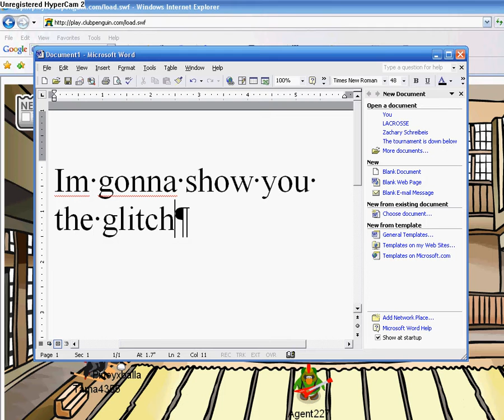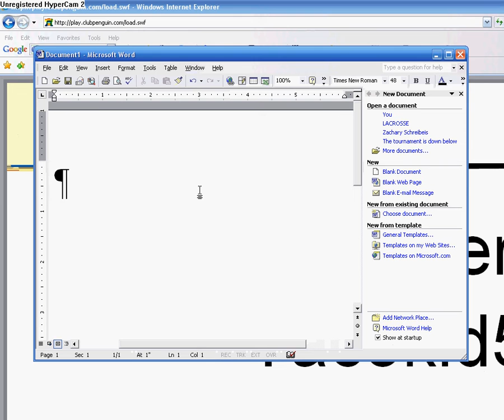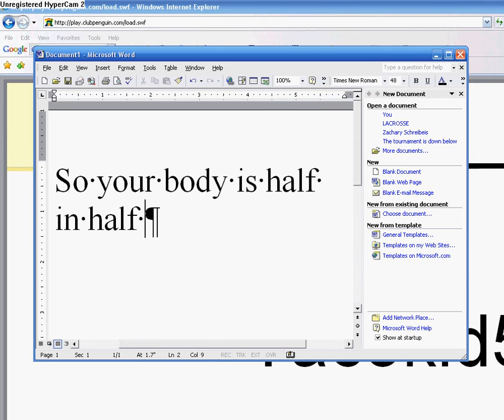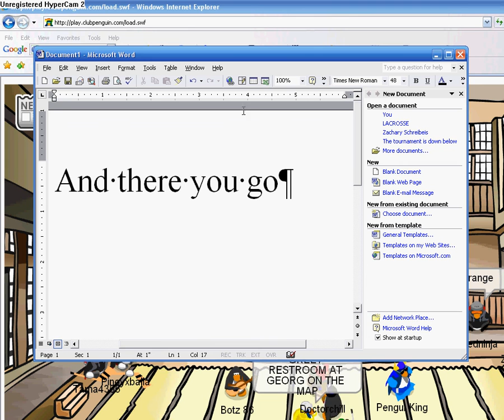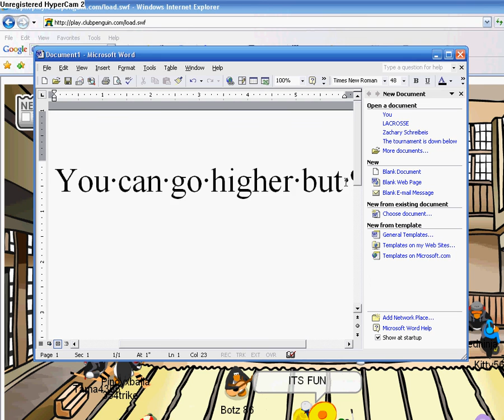ninja glitch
this is a cool  glitch found out bye accident by tacokid5 and sch5